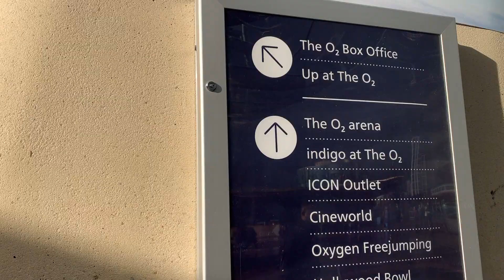Ce cadou a primit mama?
Acesta a fost un cadou gandit pentru Craciun, insa a bifat si ziua mamei (concertul fiind in Martie) si acum bifeaza si ziua de nastere a mamei.
Nu stiu cum se face ca desi nu fac absolut nimic total ziua (spala copilul, hraneste-l, curatenie, rufe de spalat, gatit, culca-l la pranz, hraneste-l din nou, alearga pana se imbraca sa casa afara, hraneste-l din nou...) nu am reusit sa editez vlogul asta pana astazi...mama e mama si intelege cum e sa fii mama. mama, te iubesc! La multi ani!